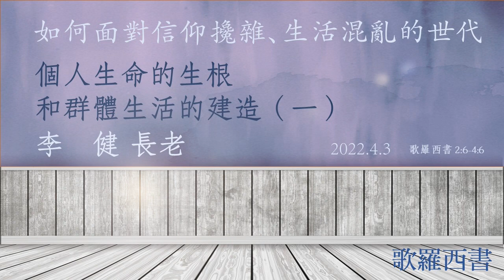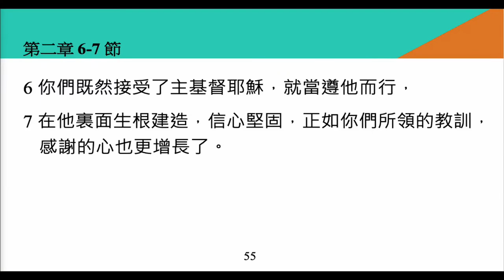李健長老：個人生命的生根和群體生活的建造（一）｜歌羅西書